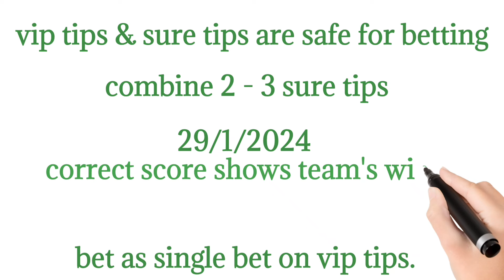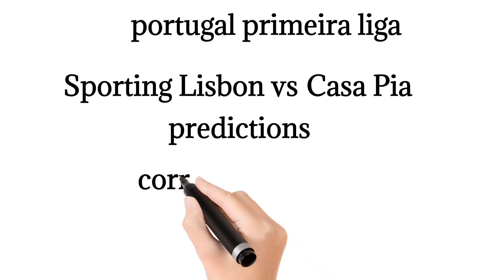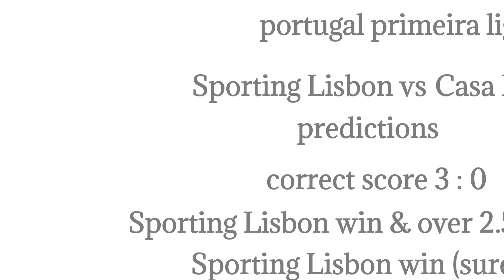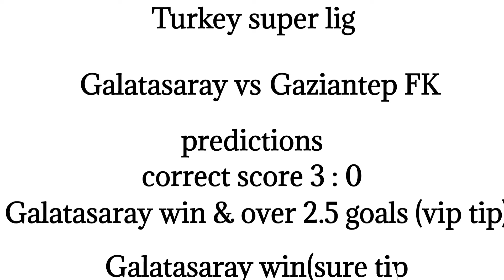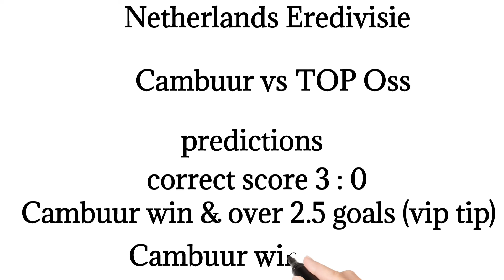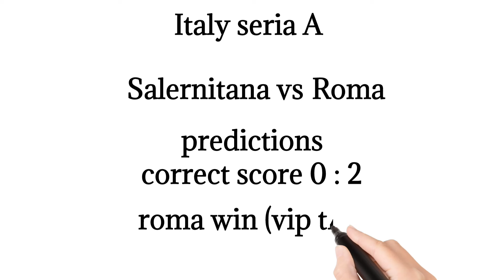FOOTBALL PREDICTIONS TODAY 29/1/2024 SOCCER PREDICTIONS TODAY TIPS |CORRECT SCORE PREDICTIONS TODAY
today.
FOOTBALL PREDICTIONS TODAY 29/1/2024
BETTING TIPS|SOCCER
STRATEGY|